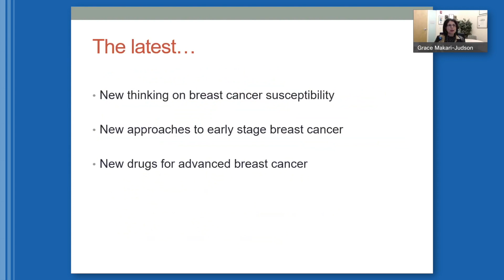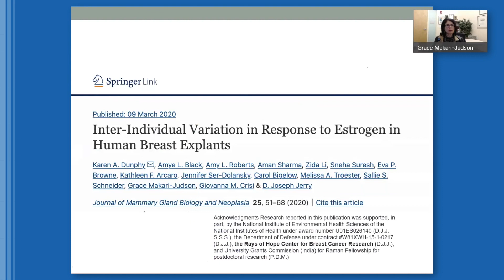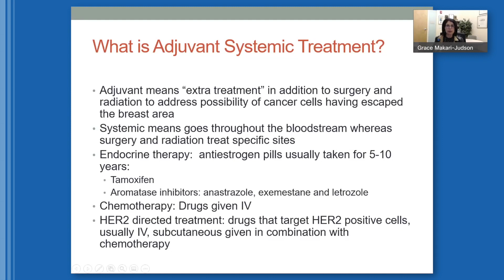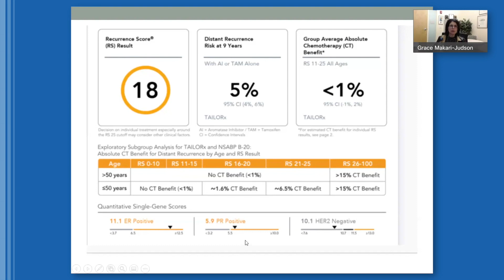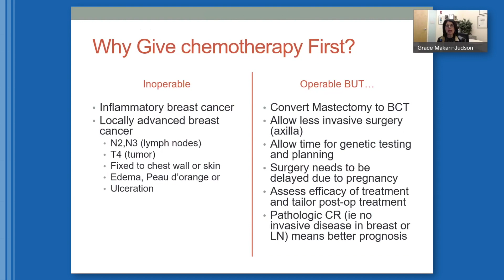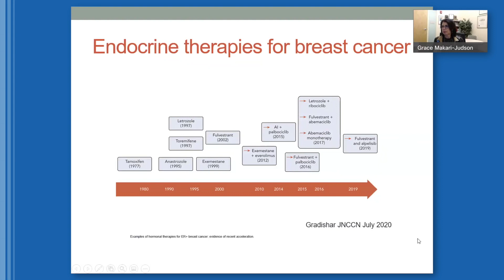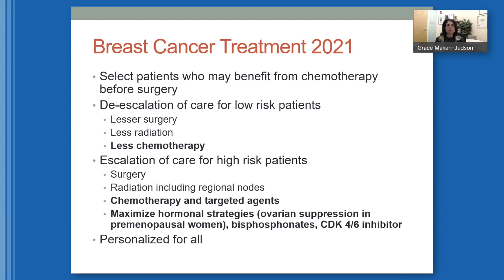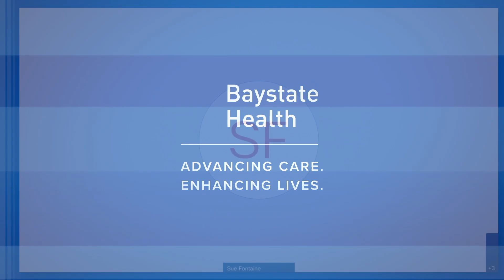"Keeping Abreast: The Latest Breast Cancer Research" (10/20/21)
Dr. Grace Makari-Judson